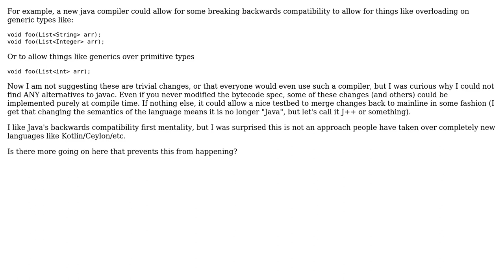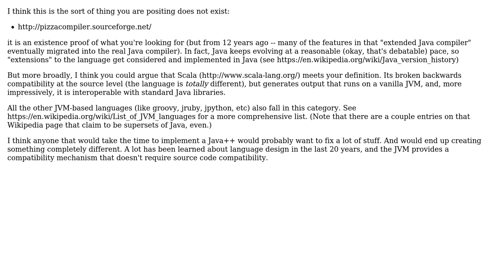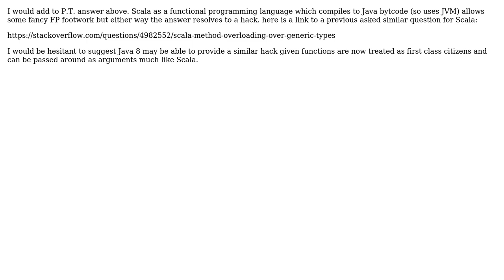Why are there no java compiler alternatives to allow new functionality? (3 Solutions!!)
Why are there no java compiler alternatives to allow new functionality?

With thanks & praise to God, and with thanks to the many people who have made this project possible! | Content (except music & images) licensed under CC BY-SA | Music | Images & others | With thanks to user P.T. user Faktor 10 user Charles E. Grant user Anthony Kraft and the Stack Exchange Network Trademarks are property of their respective owners. You are responsible for your own actions.